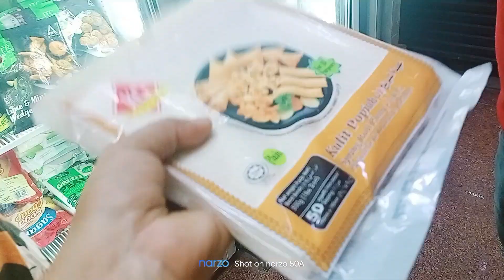mere bhai k bina m agra nhi apati thank you bhai 😊shaynakhandailyvlog